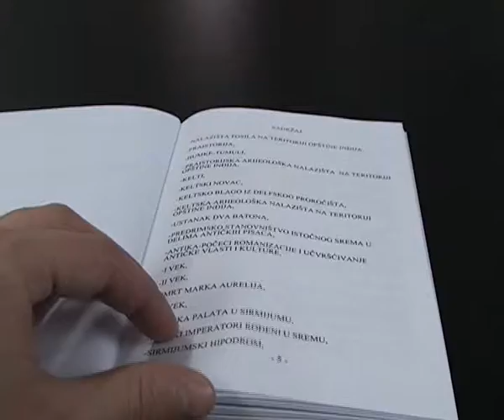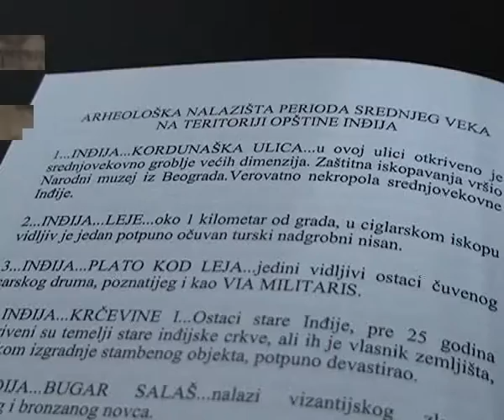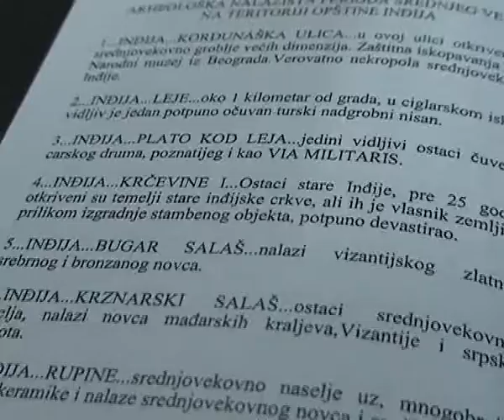prvi covek 1701